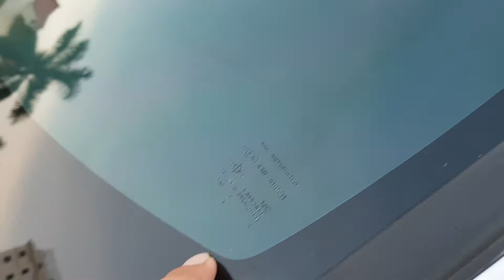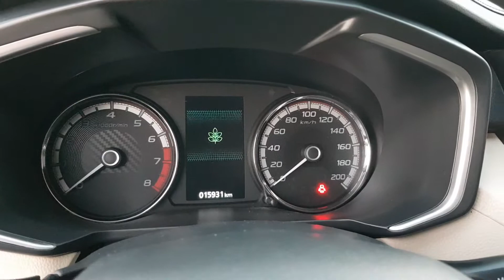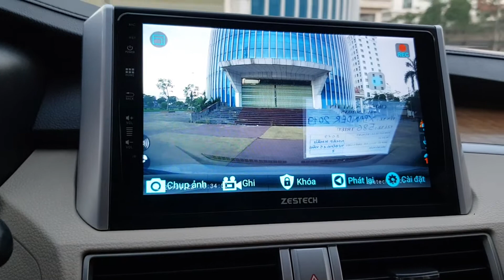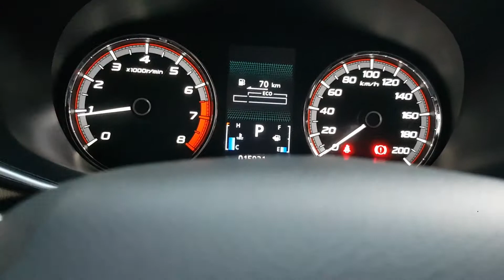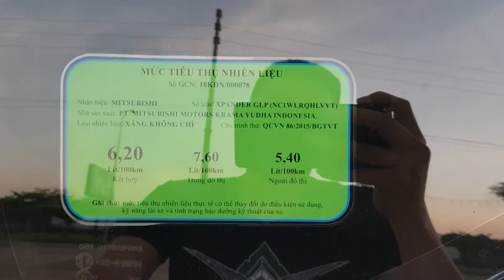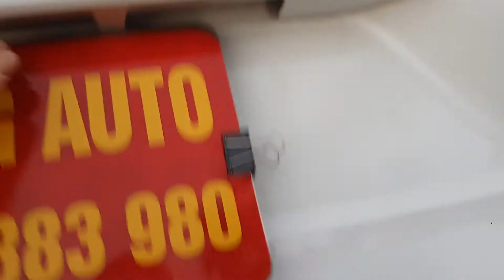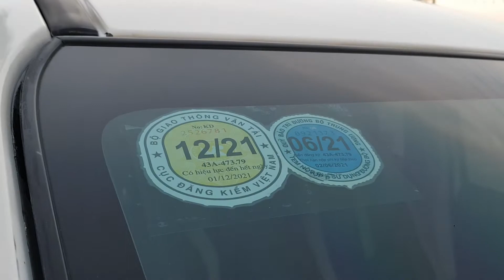Mitsubishi Xpander 2019.Siêu lướt Giá tri ân Khách hàng.LH: 0945883980_0866558622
7 chỗ ngồi
Xe siêu lướt,zin từng chi tiết nhỏ. Mới như trong hãng.
Xinh nhan tích hợp trên gương báo rẻ,gương kính điện cụp mở điện.
Camera hành trình,camer lùi đầy đủ. Màn hình giải trí andoid giải trí cỡ lớn.âm thanh vũ trường.điều hòa rét buốt.
Xe bao không đâm đụng,không ngập nước.

 Giá :586 triệu (bao rút hồ sơ )

Hotline/zalo:
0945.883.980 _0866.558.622